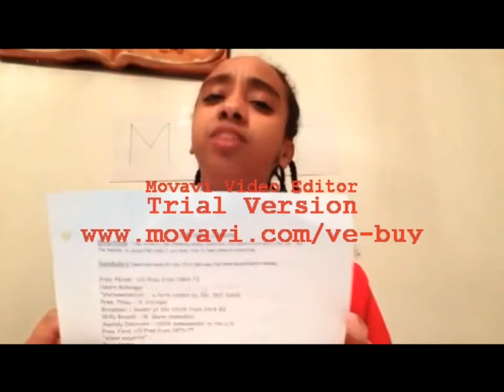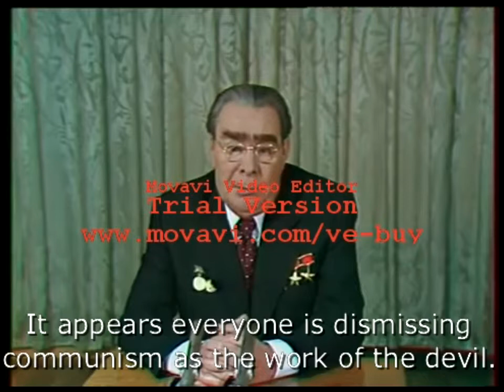Topics movie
Sorry about the watermark